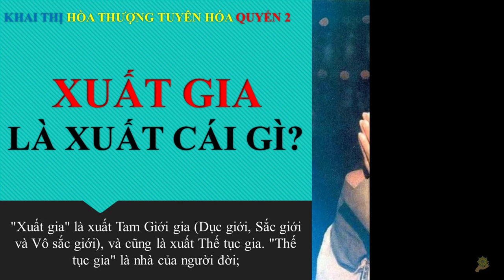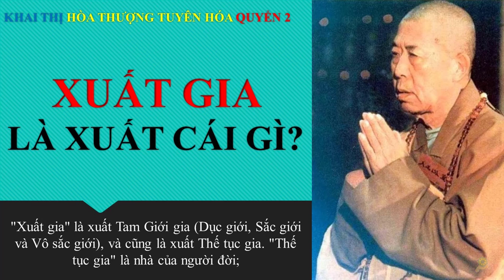Khai Thị | Xuất Gia Là Xuất Cái Gì | Quyển 2 Bài 79 | Hòa Thượng Tuyên Hóa Giảng